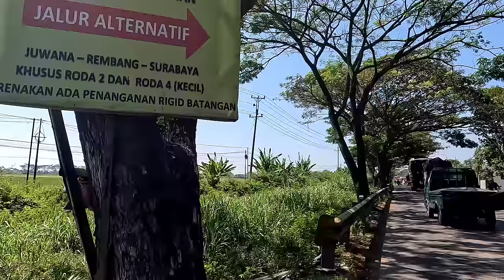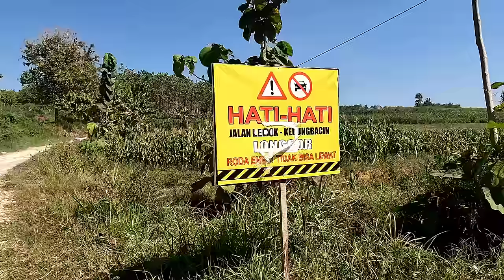Perjalanan MASUK ke DUNIA LAIN ikut Bus Pahala Kencana HILANG HUTAN JATI ALAS BOGGAN BLORA Todanan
Langsung ke LOKASI bus pahala kesangkut di hutan jati blora 2012 seperti apa sih skrg?
JAKET TOURING NYAMAN SALVATOR ANTI ANGIN Water resist